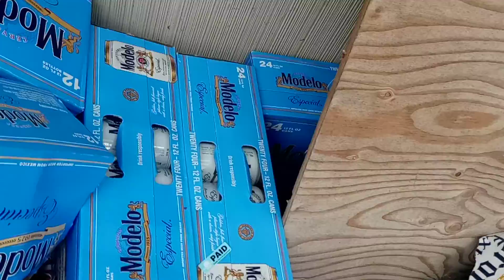Unión de Tula Jalisco..Juan Contreras..